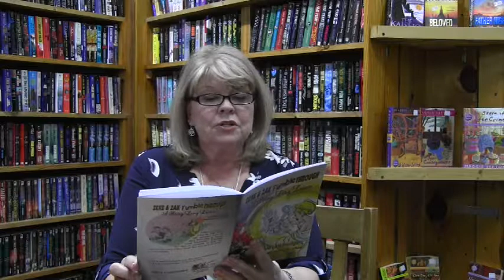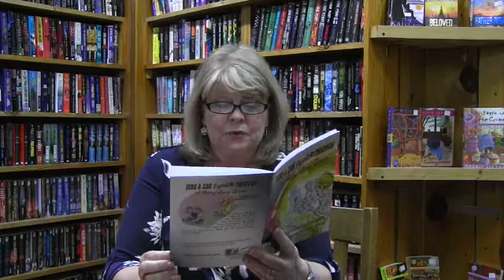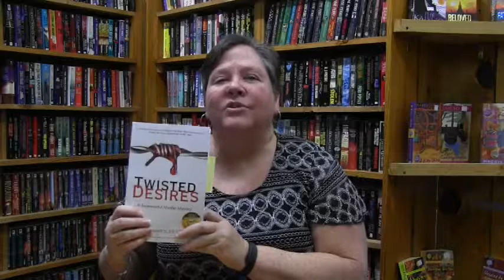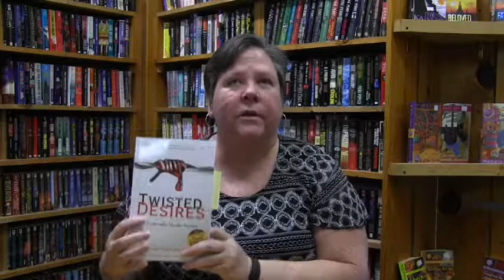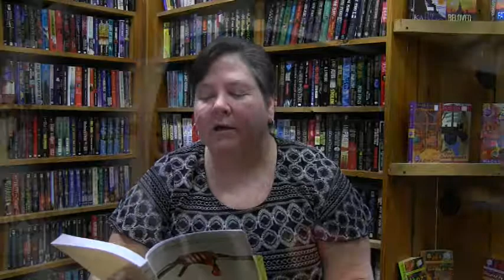Bridging The Gap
Karen's Book Barn & Featured Saturday Authors